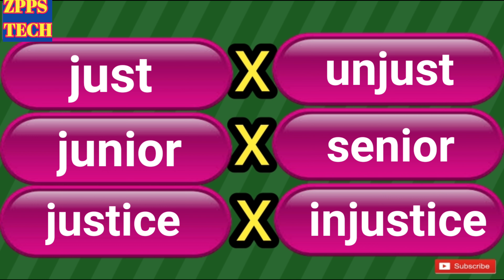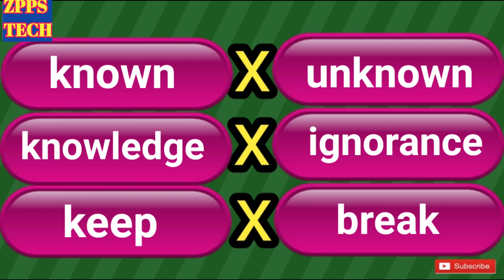opposite words starting with J & K | antonyms words in english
opposite words starting with j & k,  opposite words in english,antonyms words in english,  virudharthi shabd english, स्पर्धा परीक्षा gk, विरुद्धार्थी शब्द इंग्रजी, zpps tech, similar words